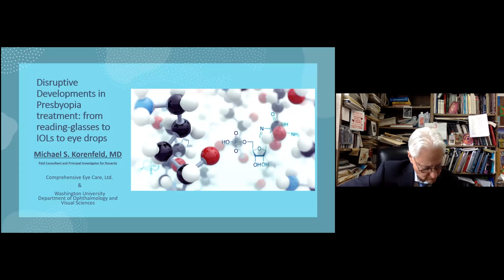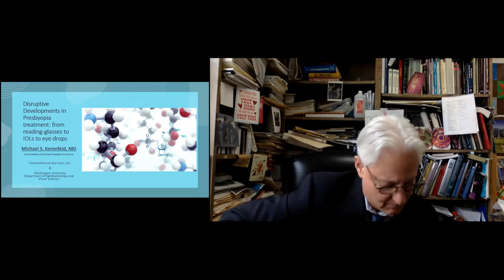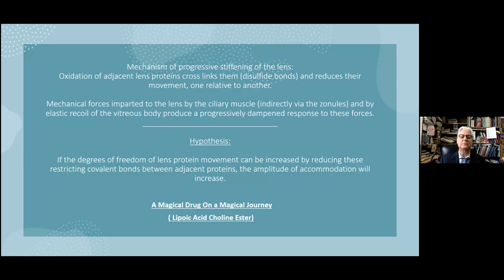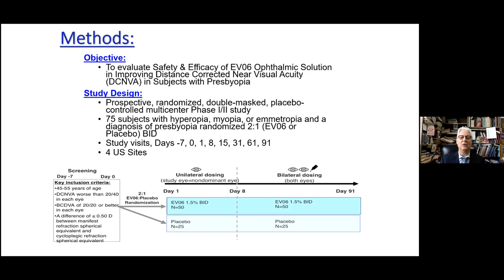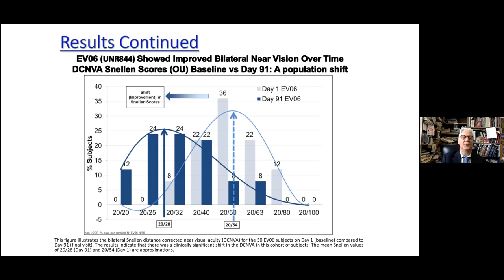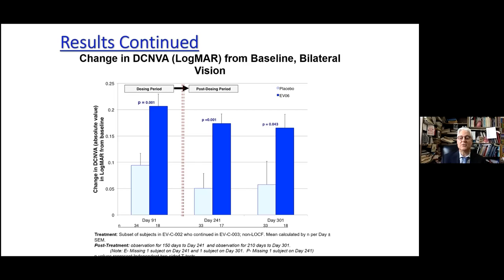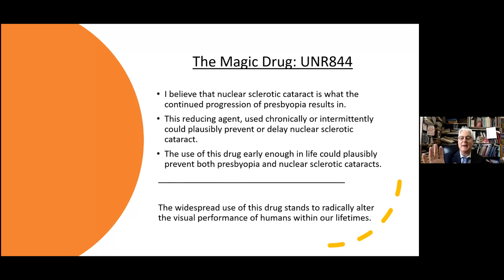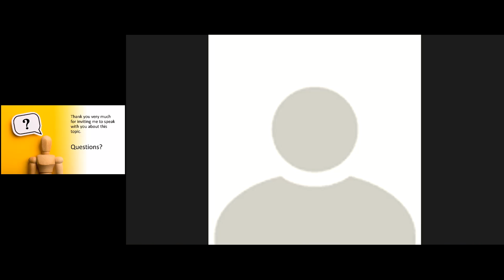Pharmaceutical Presbyopia Update 2022 Zurich Switzerland